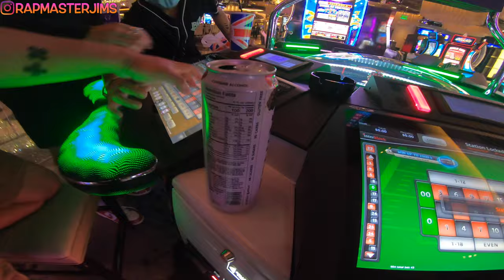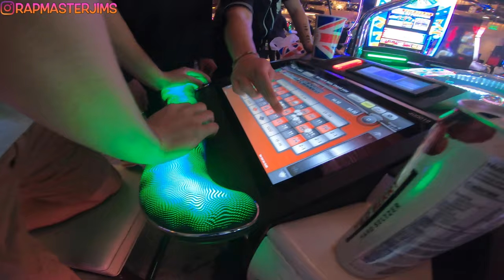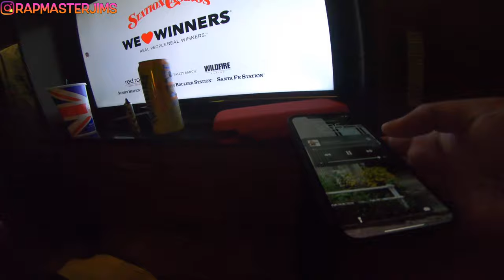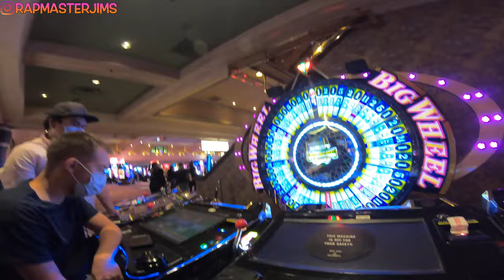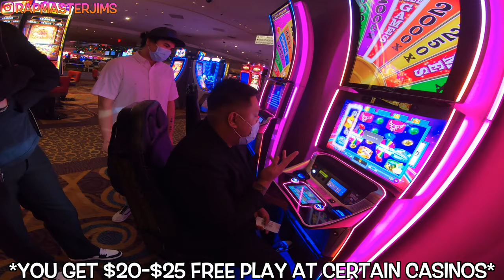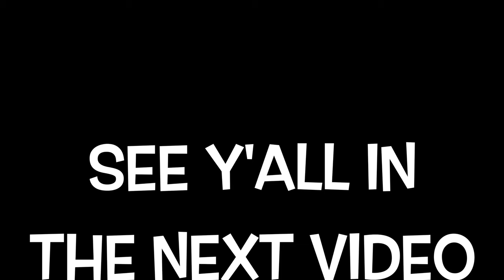It's Party Time (VLOG #51)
It's time!! Finally checked in and settled down in our hotel. Staying at New York New York Hotel and Casino for the first time, all thanks to MYVEGAS app. This is our 2nd time using comps the 1st one being Mandalay Bay. Overall, not bad stay. The room could've been better but I mean it was FREE aside from the daily resort fee.

The party don't start until the sun goes down...or until we walk into the room at least. After we grabbed lunch at Earl of Sandwich located in the Fashion Show Mall, the price of sandwiches and wraps were like $7-$9 btw, Mahir and Kevin gambled right away.

I didn't gamble until night time and dressed like pimps no hoes. Gabe and I also got $40 ($20 from Excalibur and $20 from Luxor) of FREE PLAY EACH from Birthday comps. Totally worth going during birthday weeks. I was able to turn $20 of FREE PLAY and winning on a machine into $50 after cashing out. The other one I cashed out for $5, not much but that's still free money in my pocket!

I also got hot on roulette in The Excalibur so after winning, I took them out for Krispy Kreme and then we ended the night off by getting In N Out on the strip next to the Linq but I wasn't really hungry lol.

The faster my channel grows, the more videos I can put out!!

If you have enjoyed any part of this video, PLEASE give it a thumbs up or if you have any suggestions on what you would like to see, COMMENT down below!